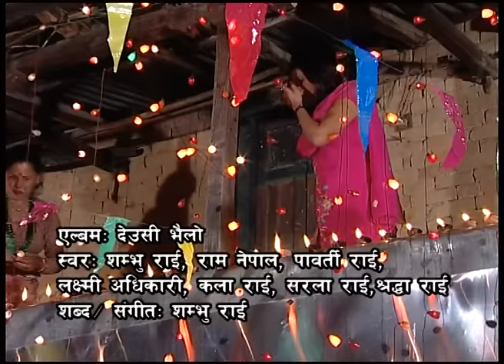Deusi Bhailo "देउसी भइलो " | Shambhu Rai | Tihar Song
New Nepali Song Video "Deusi Bhailo" By Shambhu Rai only on Music Nepal official YouTube channel.

Right for this video is provided by Shraddha Digital Pvt.Ltd.

Nepali Deusi Song - Deusi Bhailo
➤ Singer – Shambhu Rai, Ram Nepal, Parbati Rai, Laxmi Adhikari, Kala Rai, Sarla Rai, Shraddha Rai
➤ Lyrics – Shambhu Rai
➤ Editor – Pitambar Bhandari
➤ Camera – Raju Karki
➤ Director – Saman Adhikari

➤ Special Thanks - Lila Rai & U&M Music Center USA